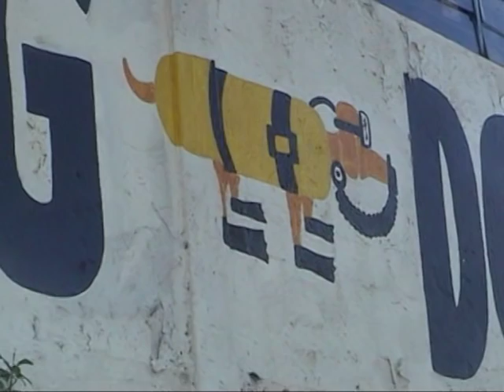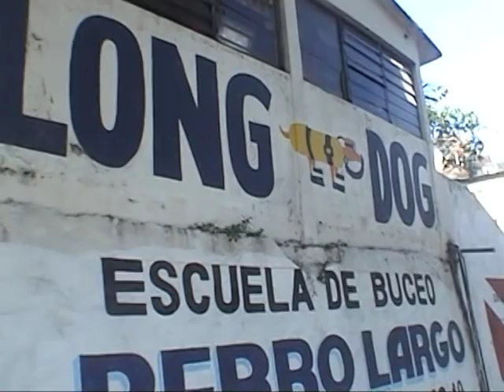Perro Largo-TELETUR1.mpg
Hilario Martinez conocido como EL PERRO LARGO fue un hombre muy querido en el Puerto de Acapulco donde nacio..este es un pequeño pero cariñoso homenaje a quien fue un gran amigo...